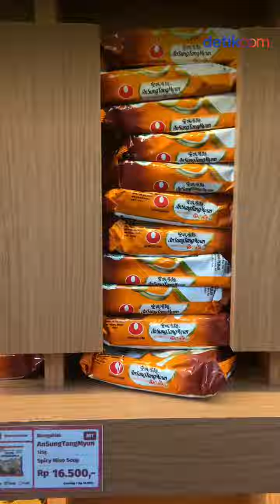Sensasi Warmindo Self Service di PIK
Sebelum nyobain self service noodle bar di Korea, kita cobain dulu nih yang ada di Indonesia. Tepatnya di kawasan PIK. Gimana detikers, tertarik mencoba?

Creator: Tiwi